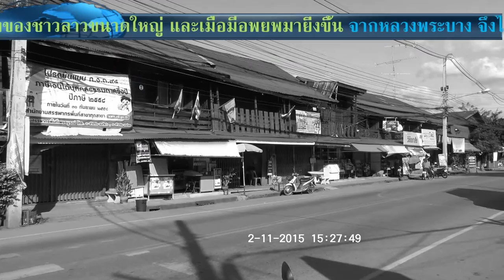อ.หล่มเก่า จ.เพชรบูรณ์ พลิกแฟ้มประวัติศาสตร์ FullHD1080P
srimool อ.หล่มเก่า จ.เพชรบูรณ์ พลิกแฟ้มประวัติศาสตร์ FullHD1080Pเมืองหล่มเก่าปรากฏขึ้นครั้งแรกในรัชกาลของพ่อขุนรามคำแหงมหาราชในชื่อว่า "เมืองหล่ม" ทั้งนี้ ชื่อเดิมของอำเภอหล่มเก่ามีระบุชื่อเดิมของเมืองไว้ ซึ่งมีชื่อ เมืองลุ่ม...